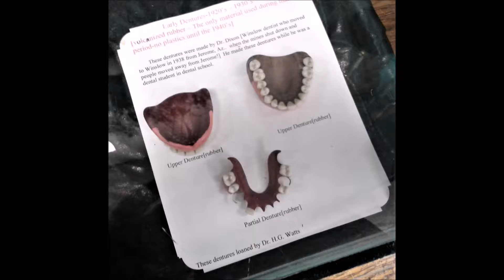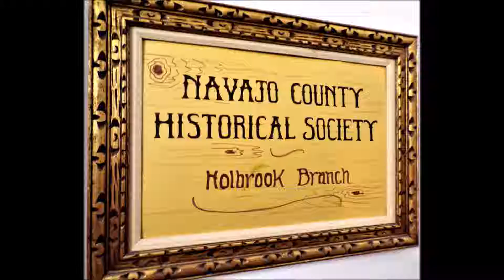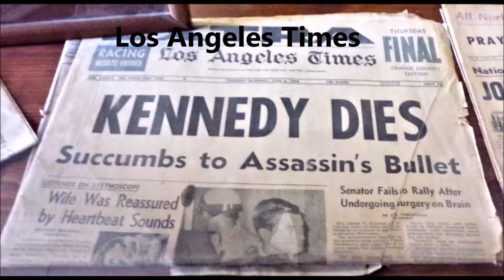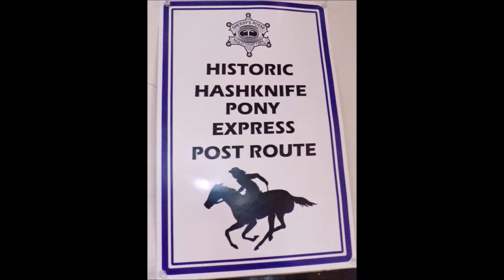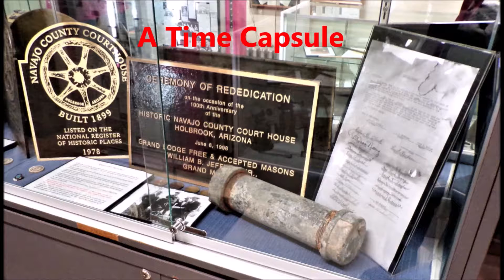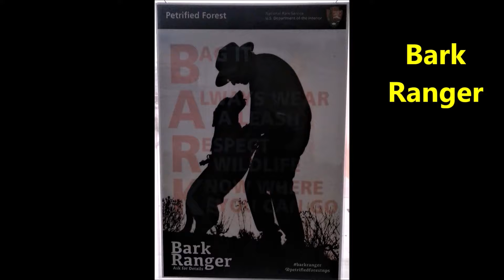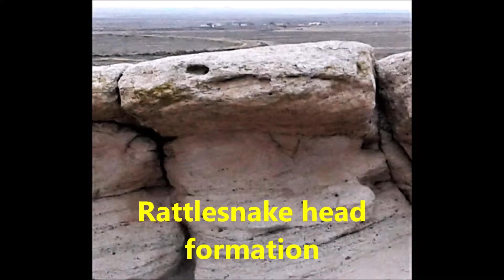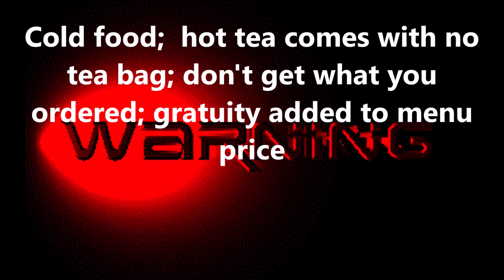Wilma Swartz's Road Trip to Northern Arizona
My November trip to Winslow, Holbrook, Petrified Forest, Flagstaff, and Sunset Point which ended 12/2. Also check out Winslow Christmas Parade 2018 where we won the dance Category with a 6' ostrich puppet .